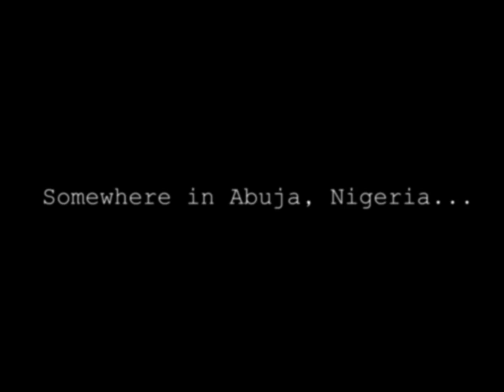CFLOW PRESENTS REPLAY EPISODE 2.f4v